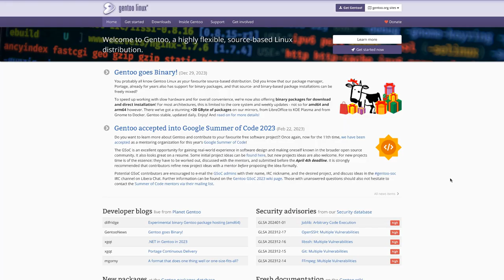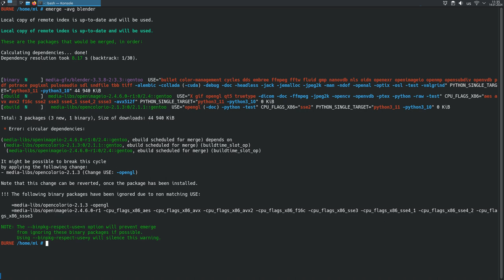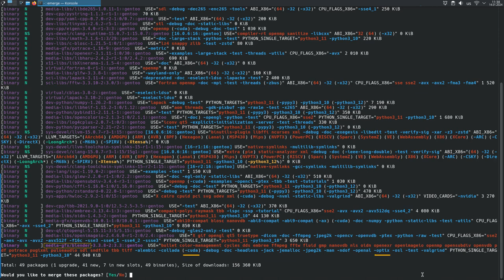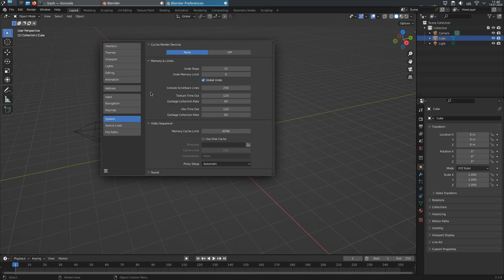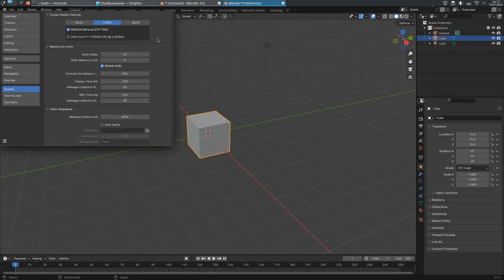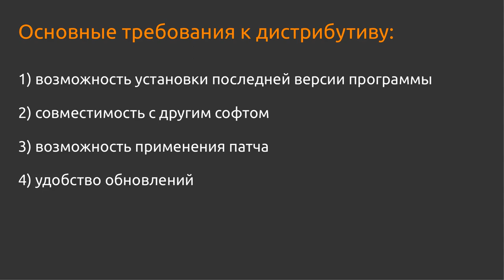Установка Blender в Gentoo Linux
Установка Blender из официального репозитория Gentoo.